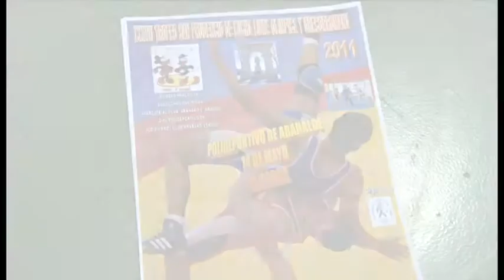1) XXXVII TROFEO SAN PRUDENCIO 2011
Siendo Presidente Tomas Cid, de la Federación Alavesa de Lucha y Sambo.